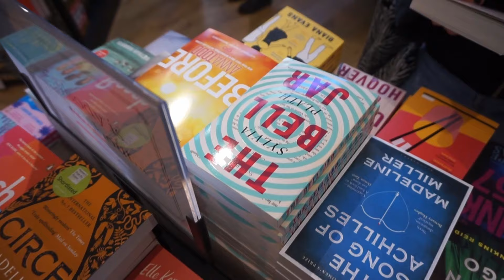Pashokjes shoplog amsterdam (h&m, stradivarius, zara) ✩ Lydia Elisabeth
Heyy iedereen,
Eindelukkk weer een video online :) Het heeft even geduurd maar hier is ie dan! We zijn met de meiden wezen shoppen in Amsterdam en heb vastgelegd wat ik allemaal heb gepast. Veel plezier met kijken, liefsss

//over mij//
Mijn naam is Lydia van Beek en ben momenteel 16 jaar. Ik hou van shoppen, vakanties, m'n vriendinnen, filmpjes maken, lekker eten en meer !! Op dit kanaal komt van alles voorbij dus neem vooral gezellig een kijkje ;)

//sociale media//
vinted: lydiavbeek

 //filmen & editen//
camera: sony a5000
statief: hama star 62
editprogamma: davinci resolve 17